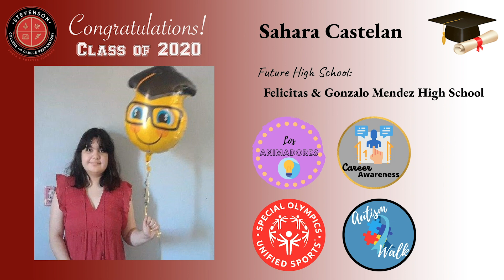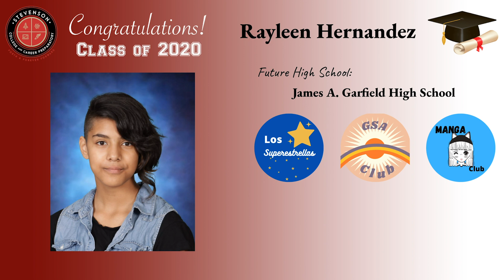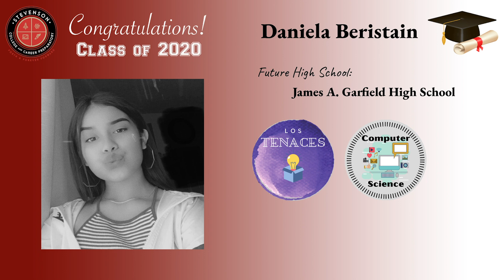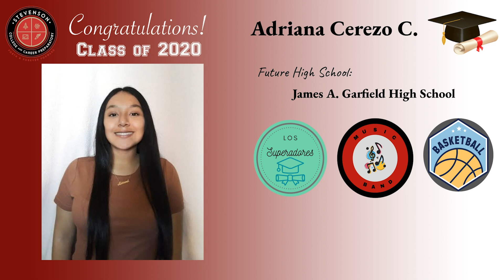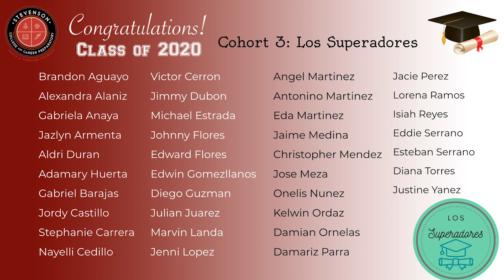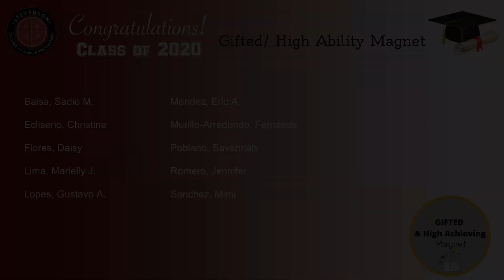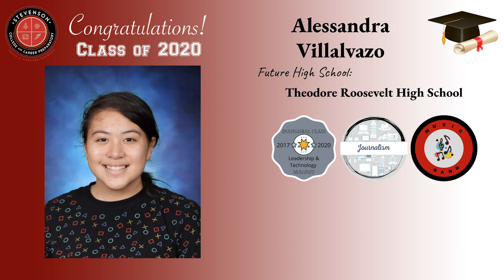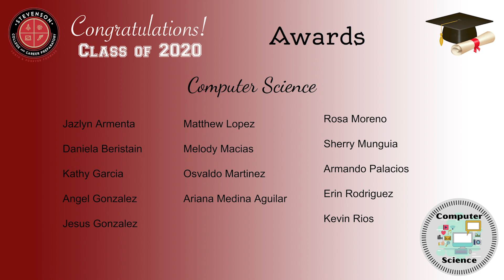Robert Louis Stevenson College and Career Preparatory Virtual Culmination Updated